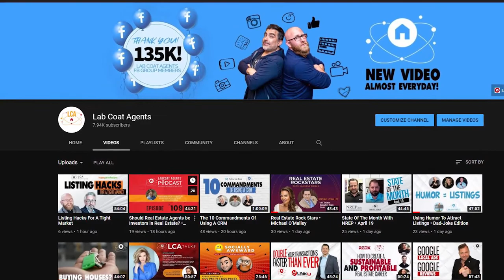How To Step Into Your Most Powerful Voice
Join Amy Jo Mattheis in this webinar to learn how to easily reconnect with your authentic self and consistently own your voice and how to use it in service to your professional success.